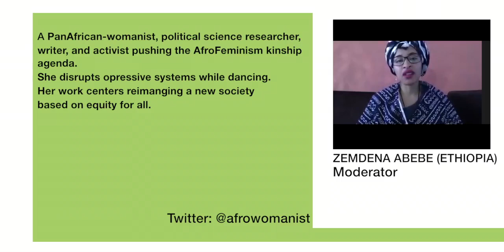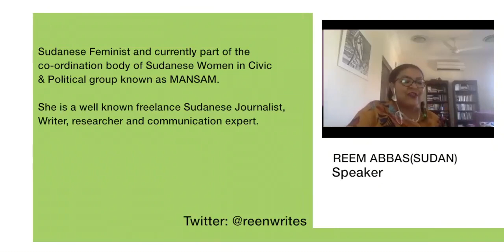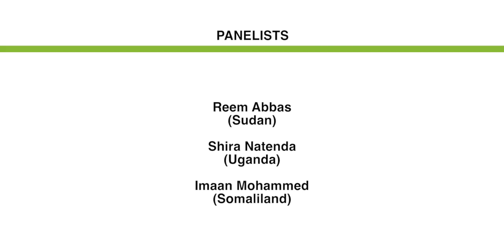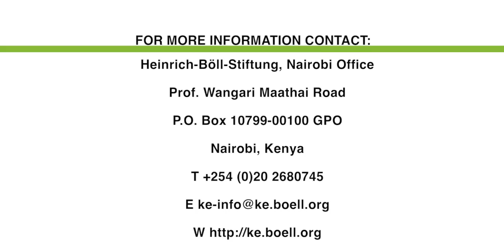Feminist Forum 'Interrogating Pan-African Feminist Advocacy in the Times of COVID-19 and beyond'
SPEAKERS
Iimaan Mohammed: Somaliland
Accomplished grant, subcontracting, and financial management professional with over 6 years of experience in project management and implementation, specializing in the design, administration and oversight implemented of USAID, DFID donor-funded projects in conflict areas.

Reem Abbas: Sudan
Sudanese feminist and currently part of the coordination body of Sudanese Women in Civic and Political Groups known as MANSAM. She is well-known as a freelance Sudanese journalist, writer, researcher and communications expert. Twitter: @Reemwrites

Shira Natenda: Uganda
A Ugandan feminist and Executive Director of Golden Centre for Women’s Rights Uganda. Shira is a writer and women human rights defender with a Bachelor's in Guidance and Counseling with a vast experience in sex worker's rights advocacy, Gender Justice, Sexual Reproductive Health, Human Rights and Transformational leadership.Twitter: @SNatenda

MODERATOR
Zemdena Abebe: Ethiopia
A Pan-Africanist- womanist political scientist researcher, writer, and activist pushing the Afro-Feminist kinship agenda. She disrupts oppressive systems while dancing. Her work centers reimaging a new society based on equity for all. Twitter: @afrowomanist